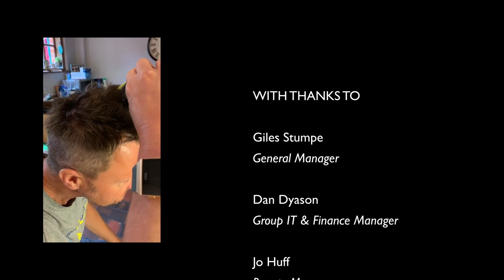The Great Hogarth Toilet Roll Throw - MANAGERS EDITION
Our hilarious Management team have banded together to bring you a short video. Watch to the credits! We're suspiciousthat all of The Hogarth Team are missing the Club and our members very much and look forward to us all returning as soon as possible!